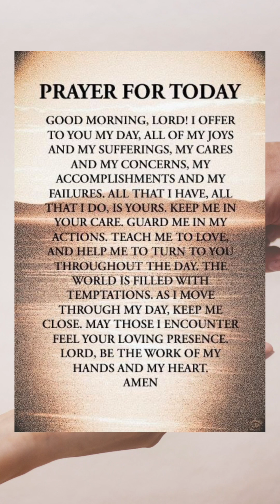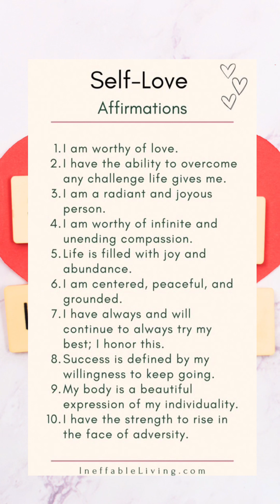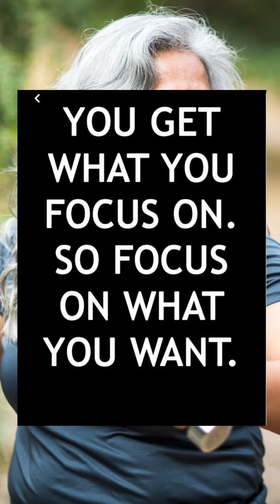Sunny Beginnings😁Good Morning Sunday Greetings to Brighten Your Day🙏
🔥 Follow @chillstar08wealthflow IG
🔥Follow @chillstar08
🔥Share👉with who need to 👀 🌟For more info 🔗in bio 🌟
🔥 Follow @chillstar08wealthflow IG
🔥Follow @chillstar08
🔥Share👉with who need to 👀 For more info and content,
Step into the serenity of Sunday mornings with our 'Good Morning Sunday' video, a delightful blend of cheerful greetings and warm wishes to start your day with joy! 😁🙏 Embrace the calm and positive energy of Sundays with heartfelt messages that set the tone for a relaxing and fulfilling day. Whether you're enjoying a leisurely morning or planning delightful activities, let this video be your source of Sunday smiles. Share the good vibes with loved ones by sending morning wishes. Press play, soak in the positivity, and let's make this Sunday a day filled with happiness and good vibes. 🌞